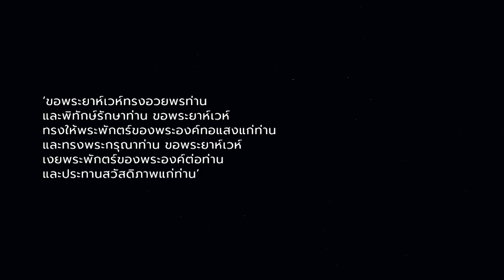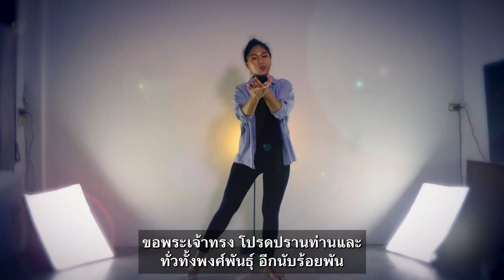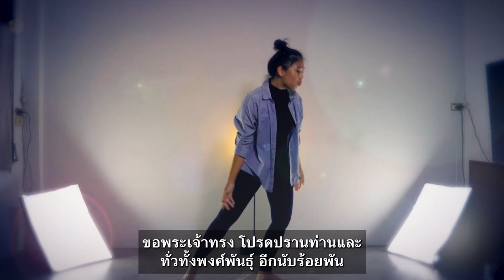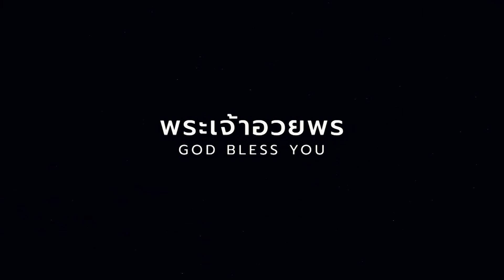รอบนมัสการออนไลน์ | Nexus Bangkok | 27/06/2021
Worship From Home
ผู้นำนมัสการ : ณัฐพล กิจรัตนกาญจน์ (หยู)
0:00 ​introduce
0:51 ขอพระพรจากเบื้องบนลงมา
5:08 ในพระองค์
10:40 ลำธารแห่งชีวิต
15:07 พระเจ้าอวยพร